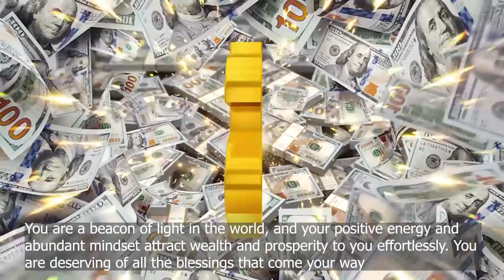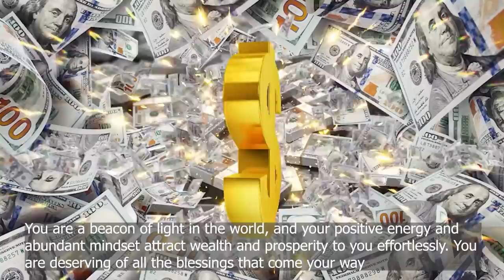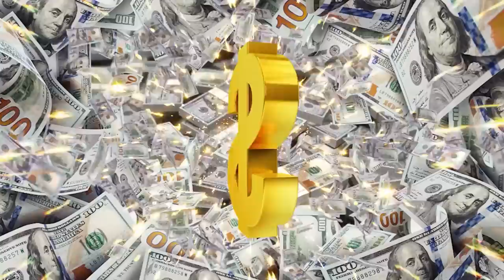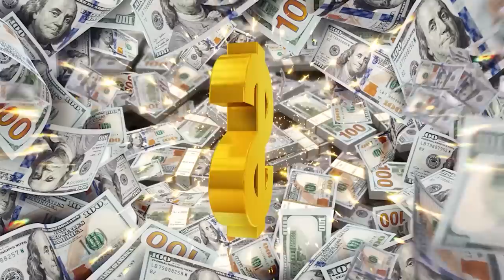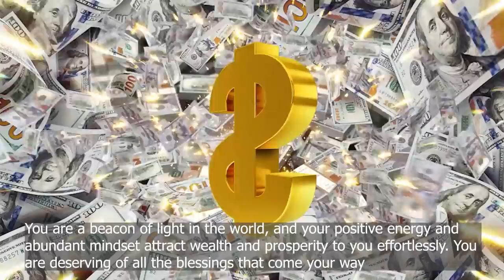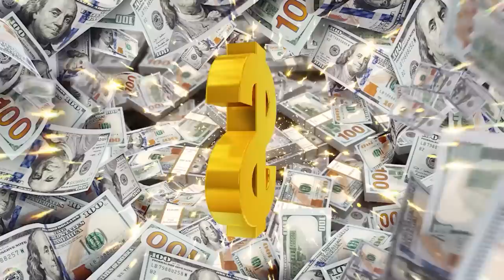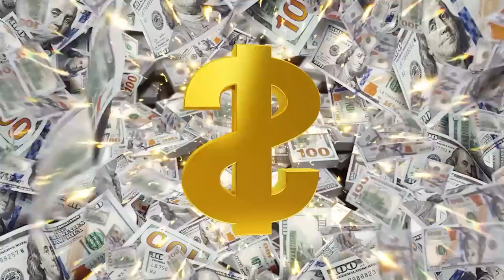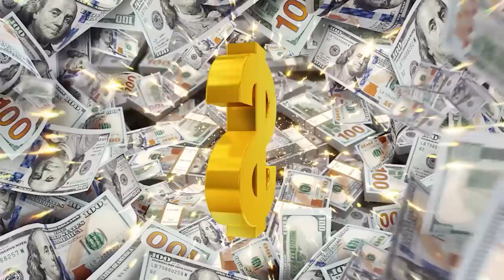(WARNING) This Sleep Meditation Will BRING YOU TREMENDOUS AMOUNTS OF MONEY - Wake Up to A Miracle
Miracles and blessings are all around you at this very moment! Experience the power of 888 Hz music to attract wealth and abundance quickly. As you sleep, may you be blessed with financial abundance and awaken to a miracle. Connect with the energy of the Law of Attraction while you sleep and allow it to bring you the wealth you need to live a prosperous life without any financial concerns. Don't miss out on this opportunity – save this track now and listen to it every night for 21 days to attract your own money miracle with the Law of Attraction

This strongly attracts money and abundant trust because if you find this video the universe wants you to know this stay until the end, take these minutes to reprogram abundance, your prosperity and open up every path in your life. As the video plays, you will reprogram abundance, and the universe will give you a message to open yourself up to new and wonderful opportunities, you will be renewed, because from today your life you will change for the better
The important thing when listening to music that appeals to money is that you let go, for the music to have the most impact.
Listen for at least 1 hour a day

All music on Lucky Circle 777 is copyrighted
The elements used in this video are licensed from,Pond5, Shutterstock, and have been re-edited by us.
Music Release by:
🌿Follow Lucky98 Records
🌿 Music Composer by:
♪ Hana Chirusato ♪